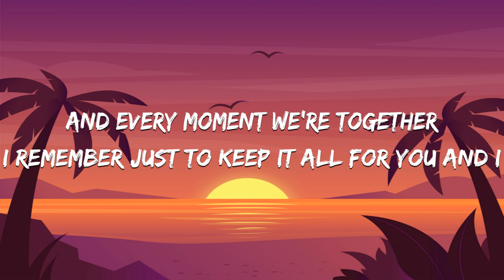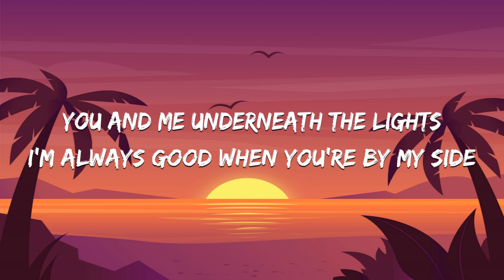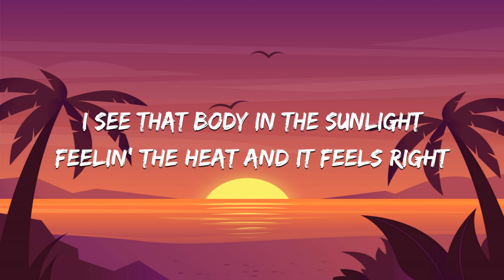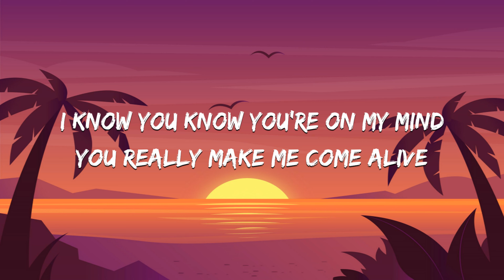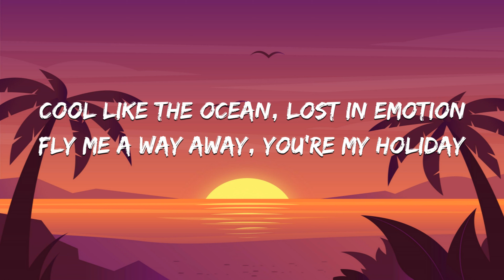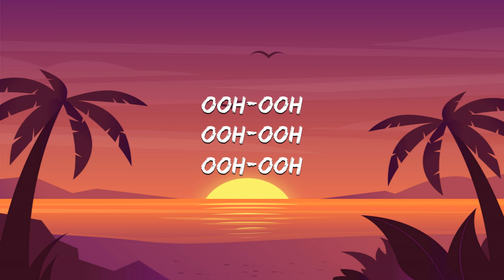KSI - Holiday (Lyrics)